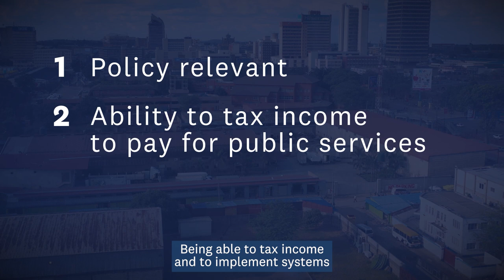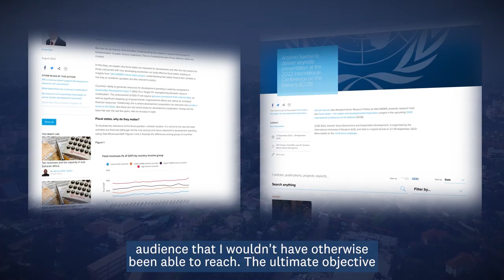Stories of Changes: Developing effective tax systems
The first phase of UNU-WIDER's Domestic Revenue Mobilization (DRM) programme helped improve tax systems and strengthen domestic capacities for revenue collection in Global South countries through seven different projects in 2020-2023. What was achieved? Stories of Change video series shows the transformations these research and capacity development initiatives have been able to catalyse.

In this video Reader and Non-Resident Senior Research Fellow Antonio Savoia (University of Manchester, UNU-WIDER) explains why fiscal capacity is important for any country, and how UNU-WIDER's Fiscal states project has contributed to improving the ability to tax in the Global South.